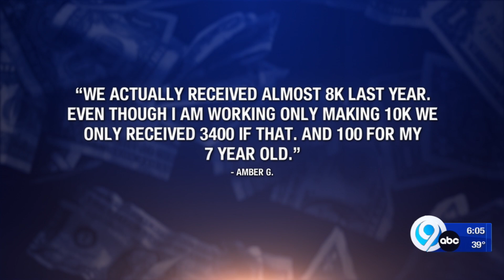Tax season is upon us: Here are some tips